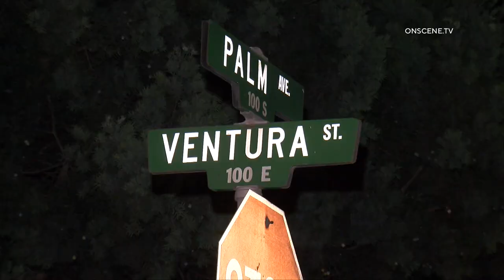1 Dead, 2 Wounded in Santa Paula Shooting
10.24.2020 | 10:13 PM | SANTA PAULA – The Santa Paula Police Department received a call of shots fired with two subjects down in the 200 block of Ventura St.

Upon officer’s arrival, officers located two subjects with gunshot wounds. One subject was pronounced deceased on scene and the second subject was transported to the Ventura County Medical Center where he is in critical condition.

While officers were investigating the scene, a third victim of the shooting arrived at the Santa Paula Hospital Emergency Room. He was later taken to the Ventura County Medical Center in Ventura.

There are no suspects in custody and the motive is unknown at this time. The investigation is ongoing and anyone with information about the shooting is asked to contact Detective McCarthy at or at .